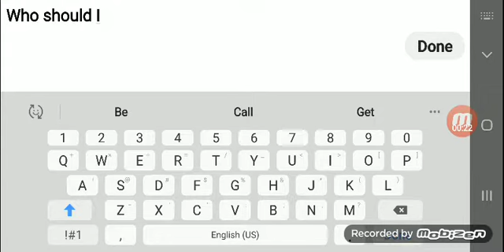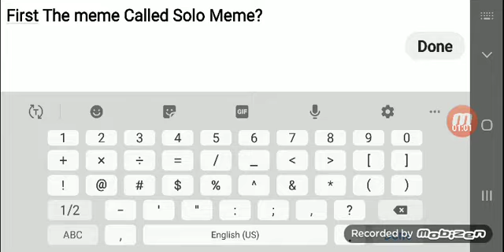Need A Person For Solo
Options
Greenie: Is Fine
Joey: Maybe Not so But Okay
Me: This Won't be picked
Tango : Okay